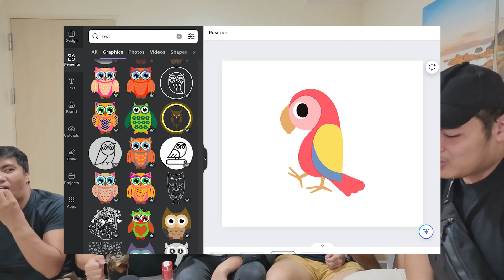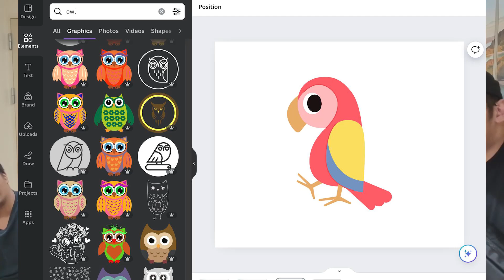ISANG KAIBIGAN NGA BA SI SARA DUTERTE | Inuman Podcast Bites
Welcome ulit sa Inuman Podcast Bites, Ang Good Vibes Podcast in the classic Filipino inuman with barkada twist! 🍺🥃🎙️🤣

In this Inuman Podcast Bite at Pasig, sumawsaw ang mga professional manginginom sa issue ng libro ni Vice President Sara Duterte tungkol sa kanyang diumano’y self-authored book na pinamagatang Isang Kaibigan, at kung bakit nga ba ito nagkakahalaga ng tumataginting na ₱10 million in total.